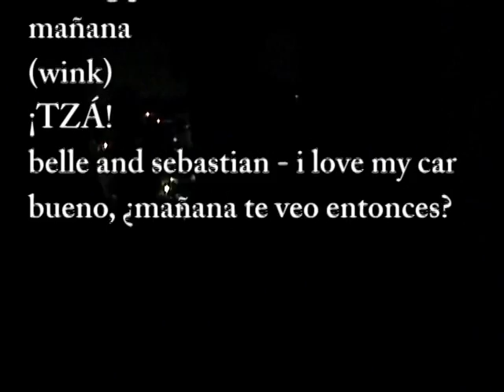darling please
hola andy
mañana
(wink)
¡TZÁ!
belle and sebastian - i love my car
bueno, ¿mañana te veo entonces?